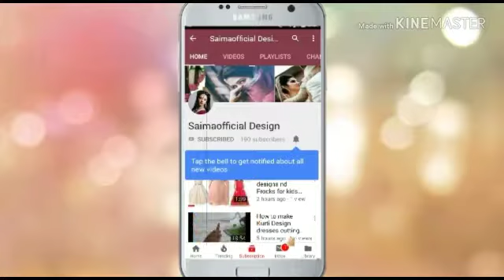New Style Nightgown for Women Night Dress Summer Collection 2019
kurti Amazon
kurti banana
kurti collar
kurti embroidery
kurti lace
kurti gown
kurti hacks
kurti handcutting
kurti style
kurti hindi
kurti High neck
kurti design

party dress